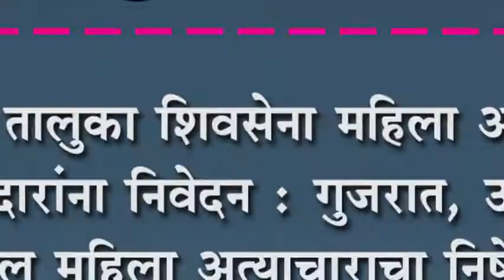शिरोळ तालुका शिवसेना महिला आघाडीचे तहसिलदारांना निवेदन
शिरोळ तालुका शिवसेना महिला आघाडीचे तहसिलदारांना निवेदन : गुजरात, उत्तरप्रदेश मधील महिला अत्याचाराचा निषेध, आरोपींना फाशीची मागणी